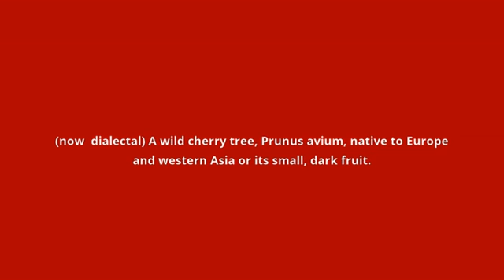what is the meaning of gean